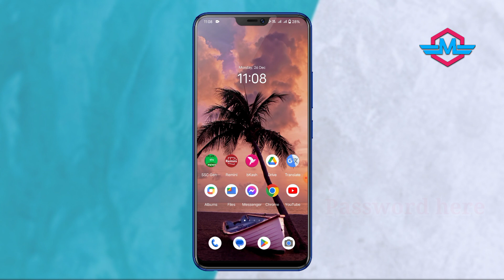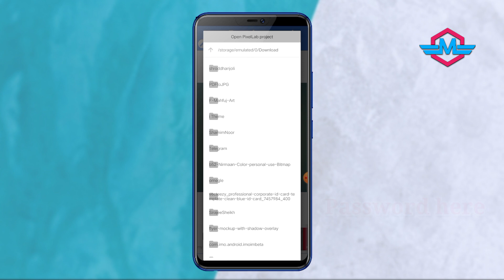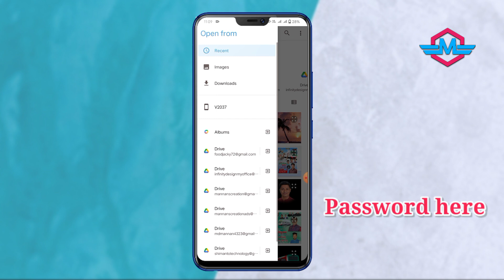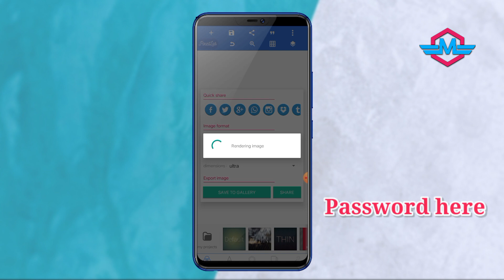মেট্রোরেল উদ্বোধন পোস্টার ডিজাইন plp || Metrorail Dhaka